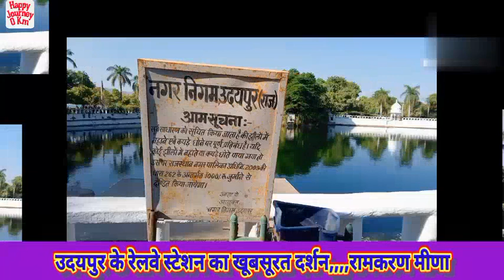उदयपुर रेलवे स्टेशन का नजारा | Udaipur Railway Station | Udaipur junction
उदयपुर रेलवे स्टेशन का नजारा | Udaipur Relway Station | Udaipur junction

udaipura

udaipur beach

udaipur_dungarpur_mumbai

udaipurwati

udaipur railway station status,udaipur railway station dormitory,udaipur railway station announcement,udaipur railway station rajasthan,
udaipur railway station night status,udaipur railway station redevelopment,
udaipur railway station tripura,
udaipur railway station video,
udaipur railway station movie,
udaipur railway station waiting room
उदयपुर रेलवे स्टेशन,
छोटा उदयपुर धार रेलवे स्टेशन,
अलीराजपुर रेलवे स्टेशन,
बड़ोदरा रेलवे स्टेशन,
राजस्थान रेलवे स्टेशन,
इंदौर रेलवे स्टेशन,
इंडियन रेलवे स्टेशन,
छोटा उदयपुर धार रेलवे प्रोजेक्ट,
इंदौर धार छोटा उदयपुर रेलवे लाइन,
उदयपुर,
जयपुर उदयपुर इंटरसिटी एक्स्प्रेस,
छोटा उदयपुर धार रेलवेलाइन,

उदयपुर से जयपुर,अलर्ट उदयपुर,

उदयपुर अहमदाबाद रेल लाइन,उदयपुर शहर,
उदयपुर खबर,
इंदौर उदयपुर ट्रेन,
उदयपुर में विस्फोट,
उदयपुर सिटी,
उदयपुर दिल्ली ट्रेन,
भारतीय रेलवे